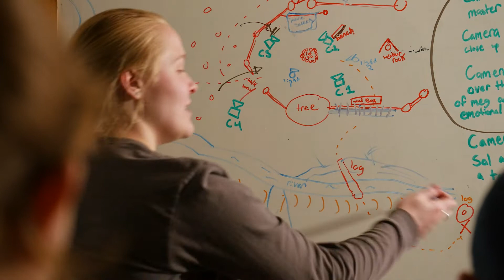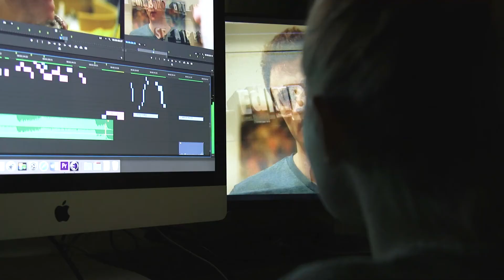Alumni Stories: Alex Ho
From Edinboro University to National Geographic, Alex Ho has found his passion in video production and editing. Listen to his story of how he learned from award-winning professors at Edinboro and how his choice of school made a difference.